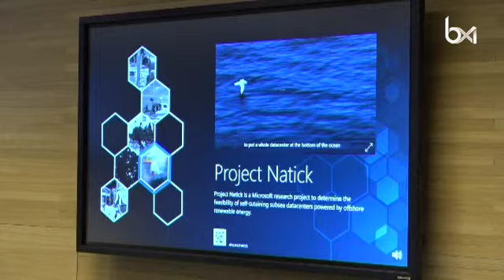Une école de formation à l’intelligence artificielle à Bruxelles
Une école de formation à l’intelligence artificielle à Bruxelles. Plus d'infos